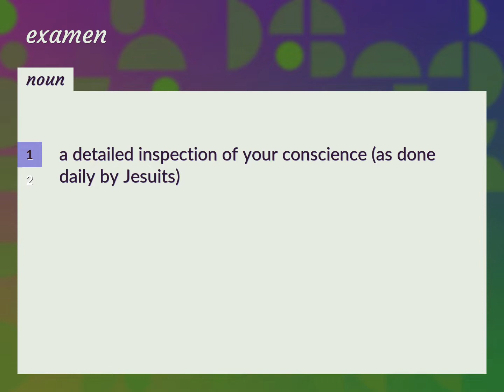Examen | meaning of Examen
What is EXAMEN meaning?